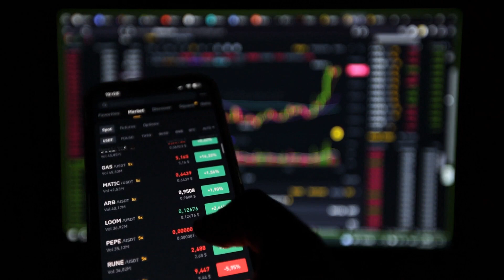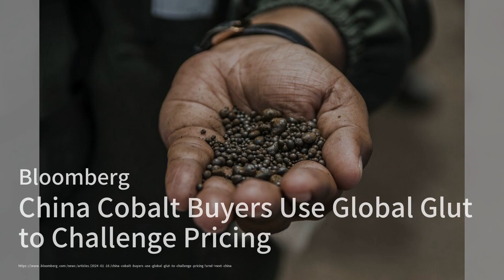在台湾选举之后，解放军恢复了在该岛附近的常规军事活动；被困在有争议的电车项目中：中国城市的“白象”工程被点名批评；马尔代夫发出向中国倾斜的信号：中國簡報20240116